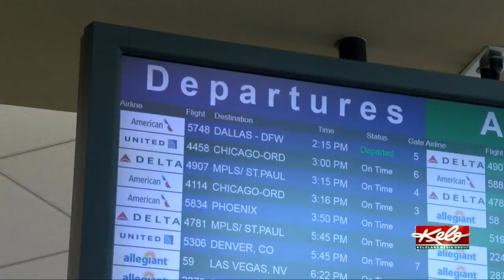Mexico vacations are hot right now